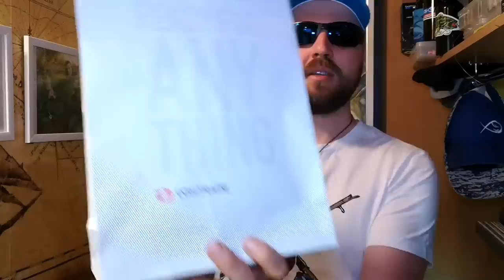С КАКВО СНИМАМ ??? Странни приставки за екшън камера тип БУРКАН GoPro / ПРОМО 20%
Ако удвоим лайковете на страницата им във Facebook скоро ще има GIVEAWAY :):):)

Taкъмите, които ползвам са:
► ВЪДИЦИ: